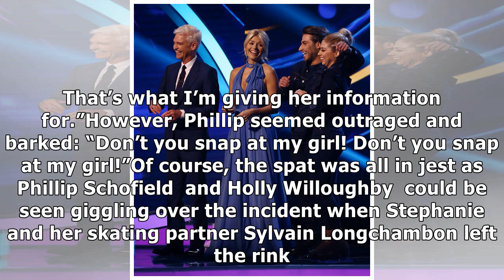Dancing on Ice 2018 You’ll NEVER guess how Holly Willoughby keeps her boobs warm